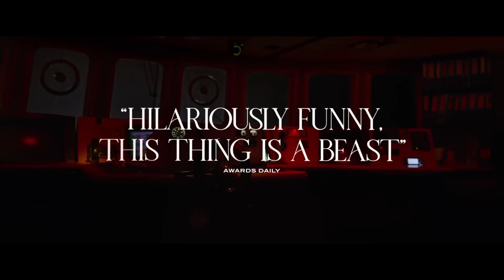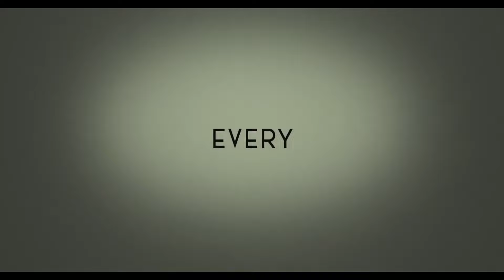the 2023 best picture nominees ranked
Best Picture here I come!      pause.
Letterboxd: @mrhonthy
Written & Edited by
Chris Honthy
Co-Written by
Christina Honthy

If you don't like the movie, then just don't watch my video :)